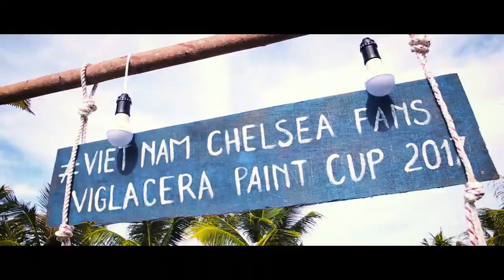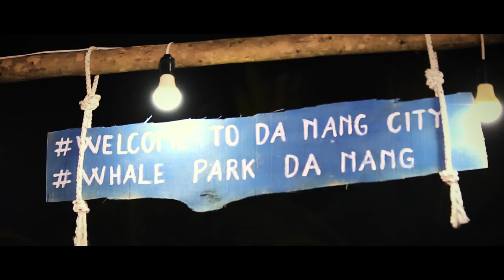VIGLACERA CHELSEA FANS CUP 2017 TEAM BUILDING & GALA DINNER